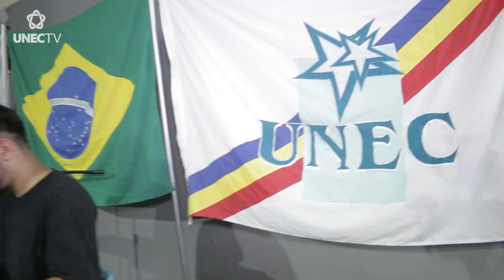INTERVALO CULTURAL | Papo Down #39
O Intervalo Cultural já se tornou tradição entre os acadêmicos do Centro Universitário de Caratinga, mantido pela FUNEC. O projeto promove a cultura e a arte, por meio do encontro entre as aulas, com apresentações artísticas. Uma vez por semana, geralmente nas quartas-feiras, no momento do intervalo é assim: música, talentos e descontração.

E é no Intervalo Cultural que você tem um encontrado marcado no programa de hoje com o Lucas!